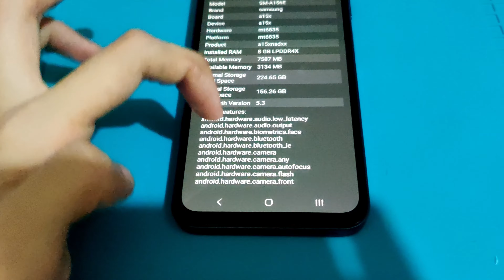Samsung Galaxy A15 5G brief walkthrough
I recently got my hands on one of them A-series Smasnug phones and I heard the A15 is a best-seller especially for those who want a no-frills smartphone. There's a cheaper 4GB RAM/128GB ROM model but I don't want to skimp out on multitasking performance even if I have to pay extra. It's not an emulation beast either as more intensive emus like Dolphin and AetherSX2/NetherSX2 as well as the now-defunct Yuzu will struggle on this device, and you do miss out on things such as 4K recording, but for now this will do.

Paging @SMOOREZ and @Retrophonesstuff because why not?